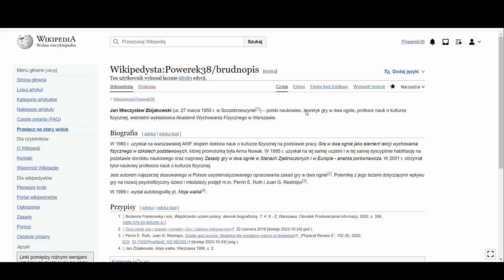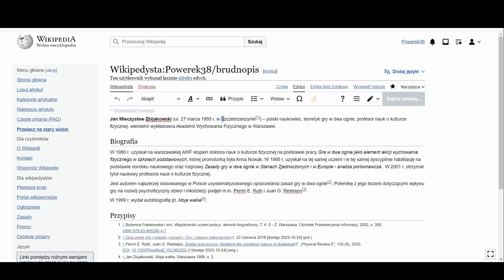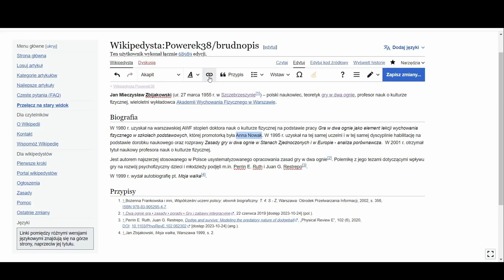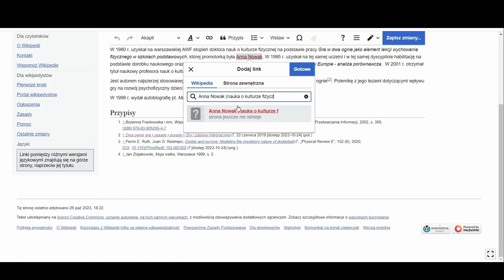Tutorial: wstawianie linków wewnętrznych - Wikipedia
Dowiesz się, czym są linki wewnętrzne, jaki jest ich cel oraz jak je dodawać do artykułu.
Poznasz funkcję, która pomaga użytkownikom zgłębiać coraz to nową wiedzę zawartą w serwisie.